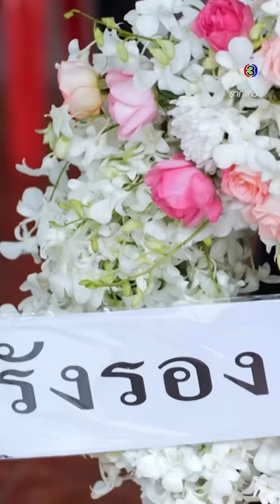ตัวเงินตัวทองเขาเรียกอีกอย่างว่าตัวอะไรคะ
"ดูละครย้อนหลัง" เรื่อง รากแก้ว ตั้งแต่ EP.6 เป็นต้นไป รับชมฟรีได้ทาง 3Plus ทั้ง ch3plus.com และ 3Plus Application หลังทีวีออนแอร์แล้ว 1 วัน. พิเศษสำหรับสมาชิก 3Plus Premium สามารถชมละครย้อนหลังแบบต่อเนื่องแบบไม่คั่นเบรคได้ตั้งแต่เที่ยงคืน

ดูย้อนหลัง รากแก้ว กดลิงก์นี้ได้เลย อัปเดตตอนใหม่ทุกเที่ยงคืน
ดูสด รากแก้ว ทุกวันพุธ - พฤหัส เวลา 20.30 น. ช่อง3 กด33

“โรยทองทราย” สาวสวยวัย 19 ที่เติบโตมาอย่างคนที่มีรากแก้วไม่แข็งแรง  เพราะถูกเลี้ยงดูโดย “รังรอง” พี่สาวบุญธรรมด้วยความรักแบบมากมายเกินจริง  และเป็นความรักที่ไม่ใช่เป็นแค่ฉันท์ พี่น้อง  แต่รังรองรักทรายแบบคู่รักในเพศเดียวกัน ความรัก ความหลงใหล ทำให้รังรองควบคุมทรายทุกอย่าง ไม่ยอมให้พบปะผู้ชาย ทั้งยังพร่ำสอนว่าผู้ชายคือเพศที่น่ากลัว  คอยจ้องแต่จะทำร้ายเพศหญิง  ในขณะที่ทรายก็หาทางออกด้วยการทำตัวออกนอกลู่นอกทางต่างๆ หนีเที่ยว ใช้ชีวิตวัยรุ่นแบบสุดขีดเพื่อท้าทายความถูกต้องที่เธอไม่เคยพบในชีวิต ทำได้ทุกอย่าง เช่นแย่งแฟนเพื่อนสนิท หรือทำอะไรก็ได้ที่จะทำให้รังรองโกรธและไม่มีความสุข เพราะความรักของรังรองสร้างความหวาดกลัวและขยะแขยงให้ทราย  ทรายจึงพยายามหนีจากชีวิตที่ตกเป็นทาสอารมณ์รักของรังรอง จนถึงตั้งใจว่า อยากจะหาผู้ชายสักคน ใครก็ได้ที่จะแต่งงานกับเธอและช่วยให้เธอหนีพ้นจากชีวิตที่เป็นอยู่

นำแสดงโดย : คริส หอวัง, พีช พชร, เก้า สุภัสสรา, หลุยส์ สก๊อตต์, ออร์แกน ราศี, น้ำฝน พัชรินทร์

บทประพันธ์โดย : กฤษณา อโศกสิน
บทโทรทัศน์โดย : ศรุฑ สามงามแจ่ม
ควบคุมบทโทรทัศน์โดย : พี่ฉอด สายทิพย์ มนตรีกุล ณ อยุธยา
กำกับการแสดงโดย : กู่ เอกสิทธิ์ ตระกูลเกษมสุข
ผลิตโดย : CHANGE2561
ควบคุมการผลิตโดย : พี่ฉอด สายทิพย์ มนตรีกุล ณ อยุธยา, เอส วรฤทธิ์ ไวยเจียรนัย

เพลงประกอบละคร : ของรักของหวง | ซานิ นิภาภรณ์